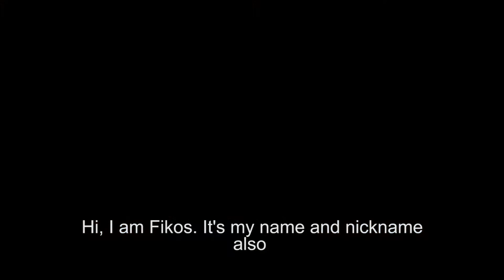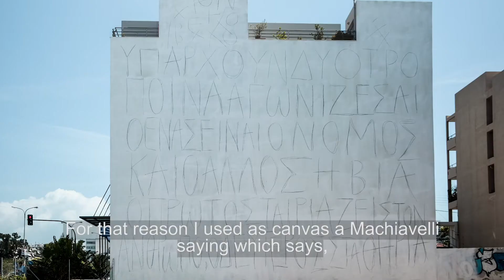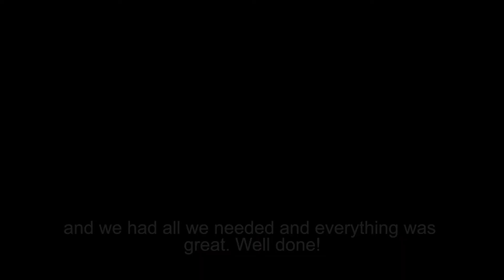Fikos - '' Point in the City '' | Artwalk3 - Patras' Third Internation Street Art Festival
Το video από την τοιχογραφία του Fikos, "Point in the city" στα πλαίσια του ArtWalk 3.
 Βρίσκεται στη ΝΕΟ Πατρών Αθηνών 32

The video from Fikos' Mural "Point in the city" during ArtWalk 3. Find it on New National Road Patras-Athens 32.